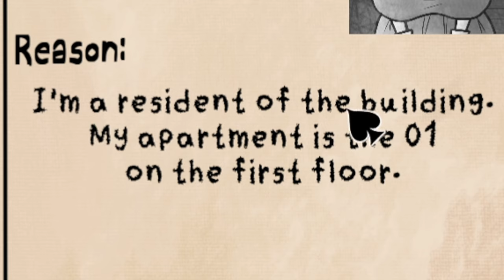ON LE LAISSE RENTRER ? - (That's not my neighbor)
👻➔ Sur cette chaine on teste tous les jeux d'horreur connu ou inconnu !

👻➔ En bonus de nombreuses DEMO de jeux horrifique son disponible sur la chaine !

👻➔ Live tous les soirs sur de l’horreur  !

👻➔ Vous pouvez rejoindre Notre discord si vous le souhaitez !